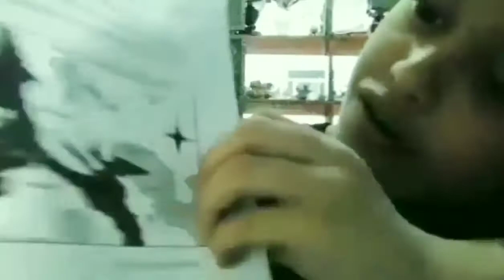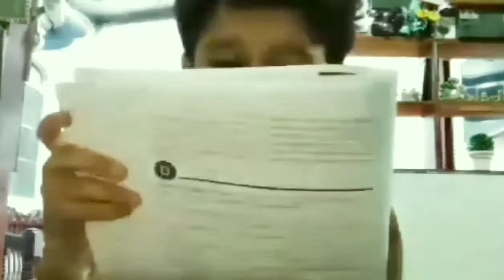MODULE COMPILATION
Sharing some of my MODULE activities

MODI ROSALES